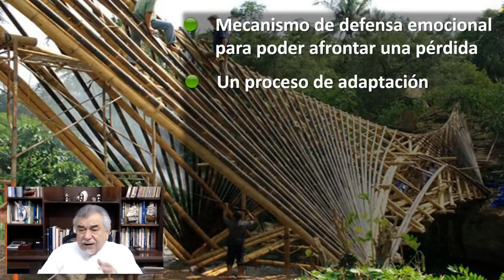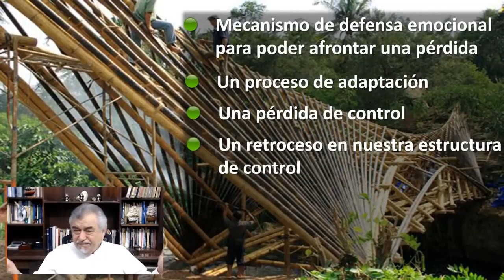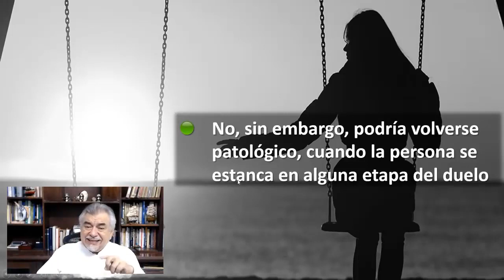¿Qué es el Proceso de Duelo? | Ep. 2/7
El proceso del duelo es un proceso natural que tenemos todos los seres humanos para afrontar las pérdidas y poder seguir adelante, en este video el Psicoterapeuta te ejemplificará de forma sencilla el proceso del Duelo, porque es importante conocerlo y para que nos sirve.